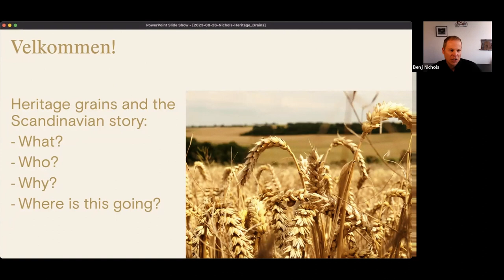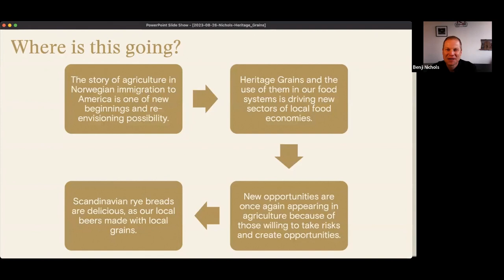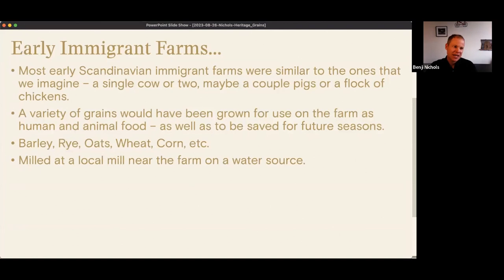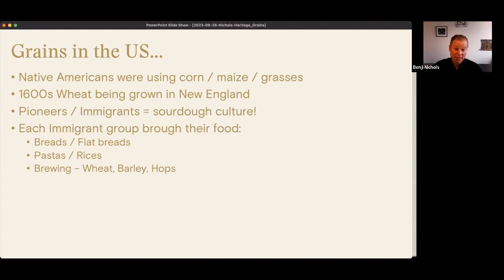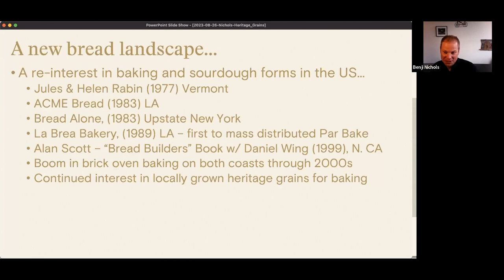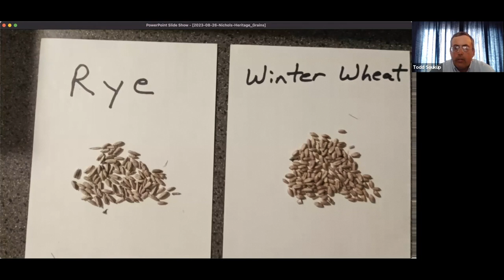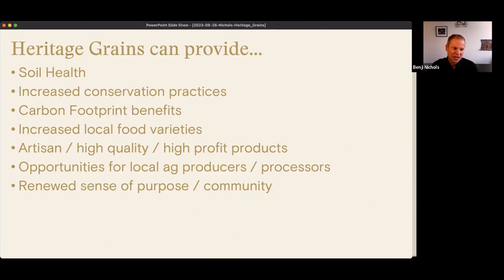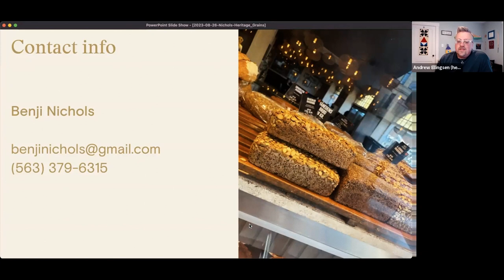Heritage Grains in Contemporary Agriculture with Benji Nichols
Scandinavians have been using small grains like rye and barley since the Viking age, but how did these grains end up as part of the Norwegian Immigrant story? Join us for a look back at Scandinavian bread culture and how a resurgence in “artisan” grains is fueling a whole new generation of bakers, brewers, and craft millers, from the Midwest to Scandinavia.